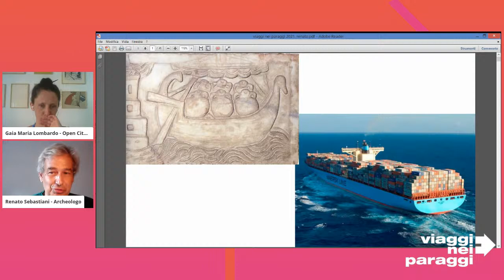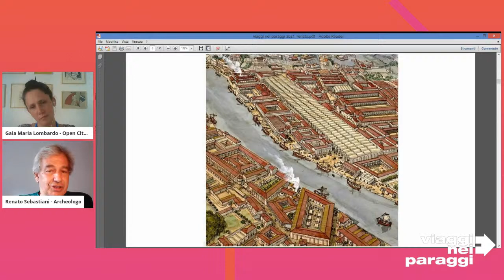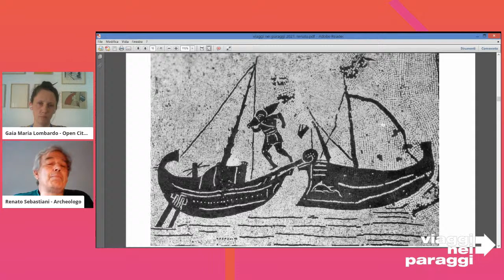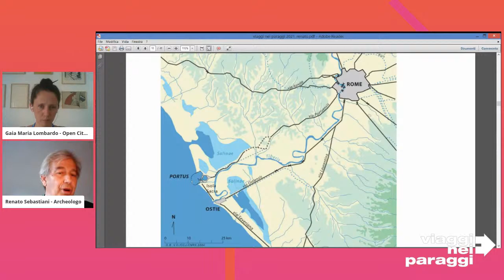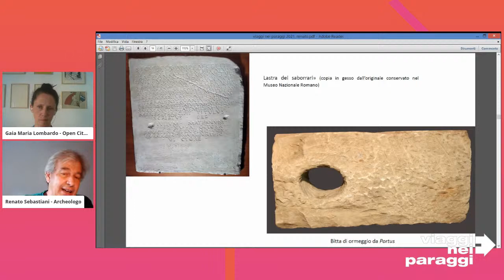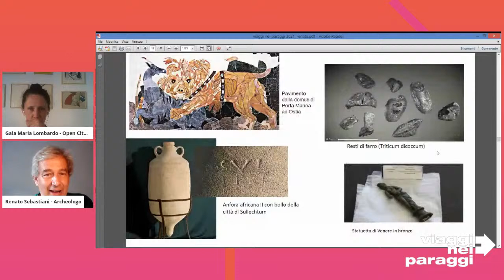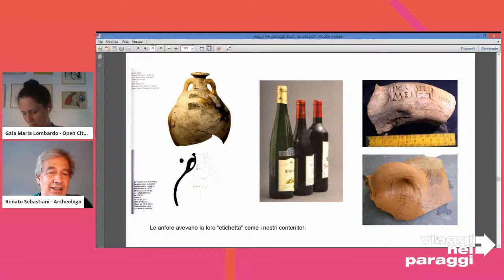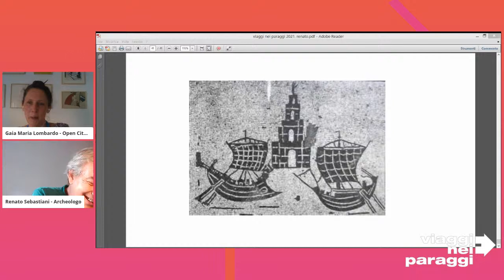Ostia/Portus. Roma e i porti marittimi dell’epoca imperiale.